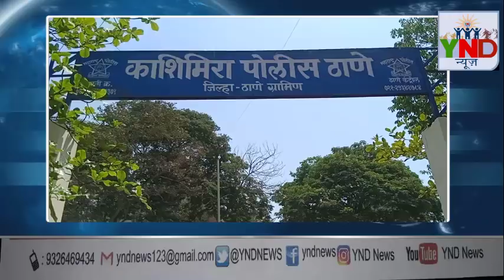# MiraBhayandar YndNews साला ये इश्क़ कमीना है.. जान ले के ही छोड़ा.???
अनैतिक संबंध के कारण हुई संपादक नित्यानंद पांडे की हत्या

ऑफिस में काम करने वाली अंकिता मिश्रा सहित दो गिरफ्तार

नित्यानंद की पत्नी पूनम पांडे ने अनैतिक संबंध होने किया खंडन

मीरारोड. इंडिया अनबाउंड के संपादक नित्यानंद पांडे की हत्या अनैतिक संबंध होने की वजह से हुई है. ऐसा खुलाशा पुलिस ने की है. हत्या के आरोप में पुलिस ने ऑफिस में काम करने वाली अंकिता मिश्रा व लड़की के मित्र सतीष मिश्रा को गिरफ्तार किया है. ठाणे ग्रामीण पुलिस अधीक्षक शिवजी राठोड ने बताया कि मीडिया ऑफिस में अंकिता मिश्रा नामक एक लड़की तीन सालों से काम करती थी.  नित्यानंद पांडे पिछले दो सालों से अंकिता मिश्रा का लैंगिक शोषण कर रहा था। अंकिता उससे छुटकारा पाना चाहती थी। उसने अपने मित्र सतीश मिश्रा के साथ मिल कर हत्या करने की योजना तैयार की।
योजना के अनुसार दोनों पांडे को 15 मार्च दोपहर उत्तन में रो हाउस दिखाने के बहाने ले गए. अंकिता ने पानी मे नित्यानंद पांडे को नशीला पदार्थ पिला दिया, उसके बाद रास्ते में नायलोन की रस्सी खरीदी। उसके बाद दोनों ने  गला दबाकर हत्या कर दी। हत्या के बाद दोनों ने गाड़ी के अंदर लेकर मृतदेह को भिवंडी ले जाकर एक नाले में फेक दिए।  इस मामले में पुलिस ने अंकिता मिश्रा और सतीष मिश्रा को गिरफ्तार कर पूरे मामले की जांच कर रही है।
मृतक नित्यानंद पांडे की पत्नी ने पुलिस के जांच पर सवाल उठाए हैं। पत्नी पुनम पांडे का कहना है कि अनैतिक संबंध की वजह से हत्या नही हुई है। हत्या की वजह कुछ दूसरा है। उन्हें पुलिस पर भरोसा है कि जांच में सब सामने आएगा।